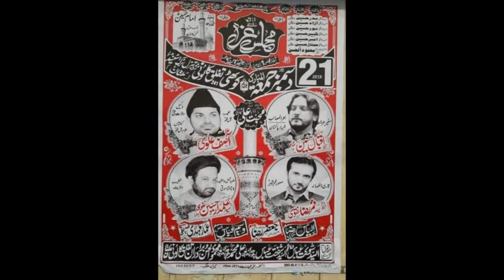Zakir Syed Qammar Raza Naqvi I 21 Dec 2018 | YadGar Majlis I Tughlaq Colony Multan